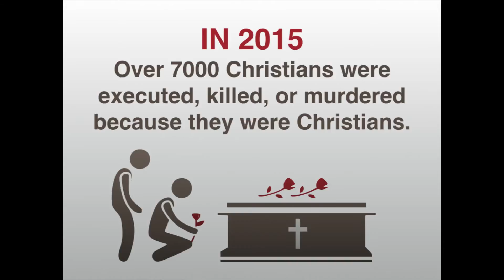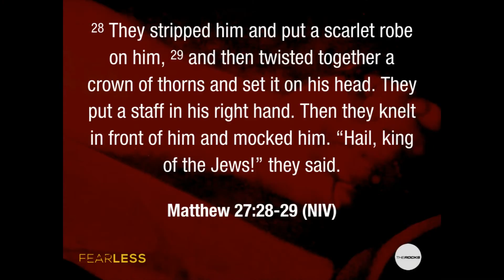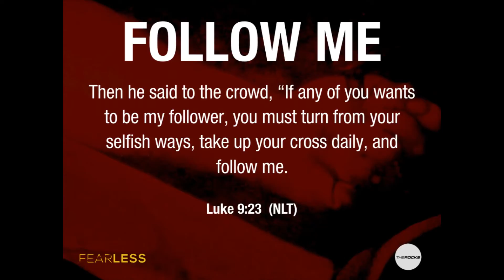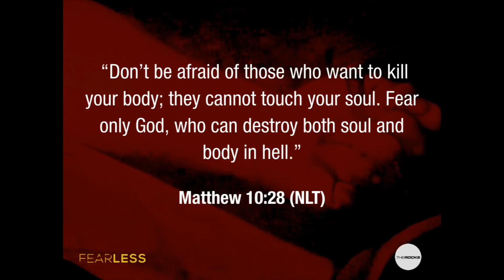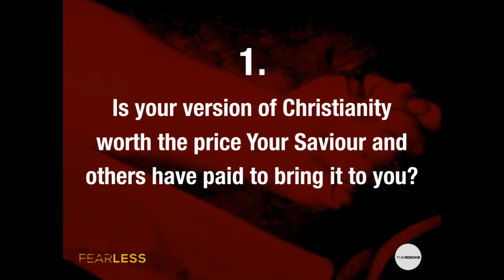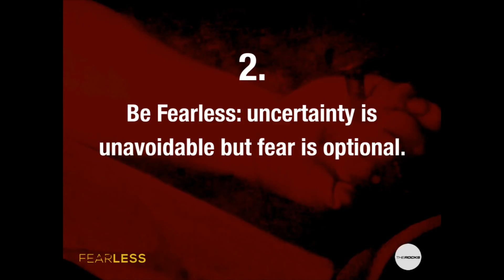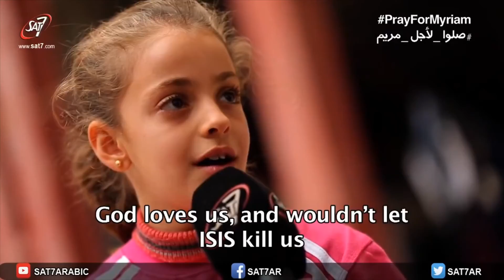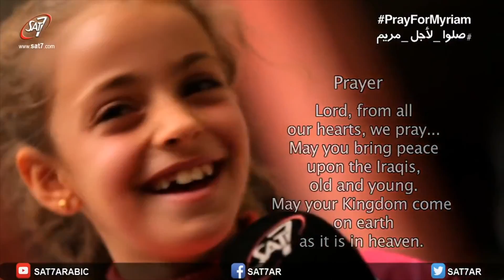The ROCKS Church Perth - Fearless - Part 1